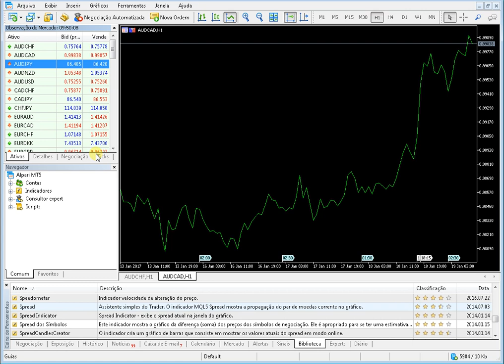Assinale indicador gráfico para Metatrader